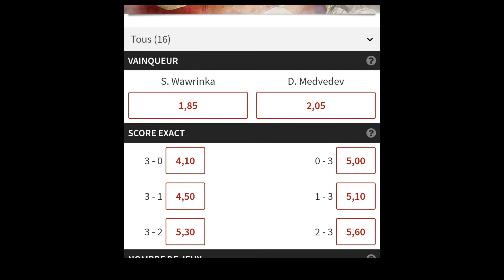PRONOSTIC WAWRINKA- MEDVEDEV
Tu peux m'ajouter sur instagram: tsoger_ytb